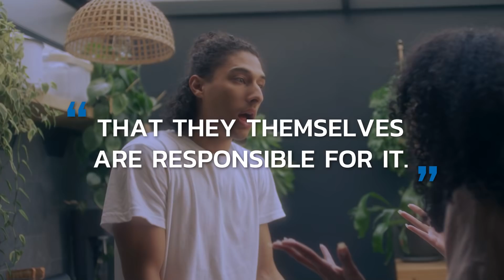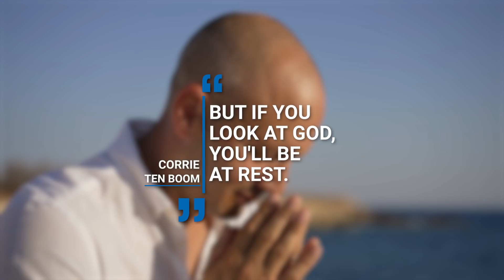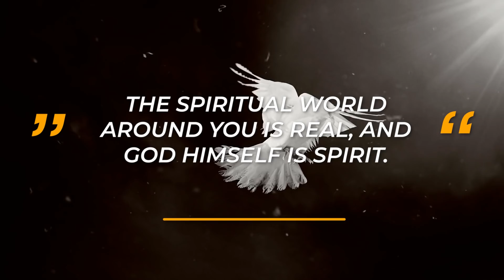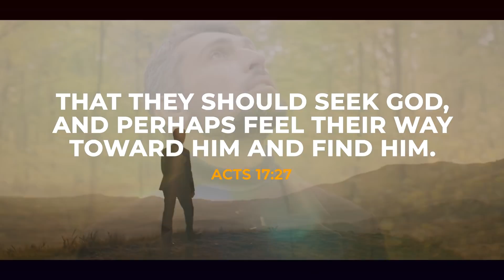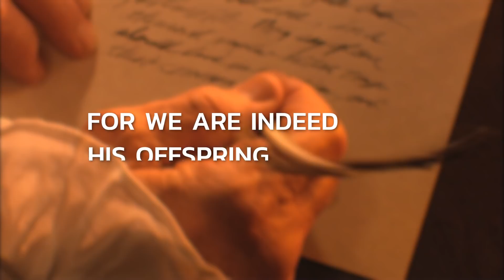STOP WASTING your LIFE || Life is Short so Don't Waste Yours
In this motivational video, Daniel urges you to stop wasting your life. Do you feel stuck in life, or do you waste time on things that are not truly important? Then you need to watch this video. Life is short, so don't waste yours.

VIDEO RECORDING EQUIPMENT:
CAMERA:
Canon M50
MICROPHONE:
RODE Videomic RODE
LIGHTS:
GODOX LEDP-260C
TRIPOD:

ABOUT THIS VIDEO:
In this motivational video for men, Daniel Maritz from DLM Men's Lifestyle tells you to stop wasting your life. Do you have purpose? Are you wasting your life? Do you want to know how to be successful in life, and have assurance of salvation? Daniel will discuss all of these thought-provoking questions in this video. If you want to know what to do if you have no purpose in life, or how to stop wasting your life, then watch this motivational video till the end to make sure you fully understand how to stop wasting your life.